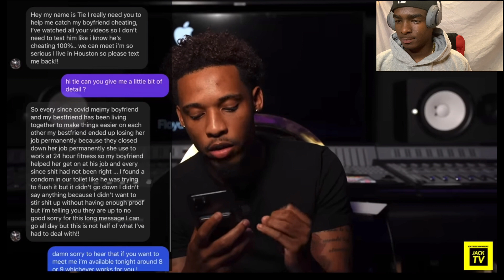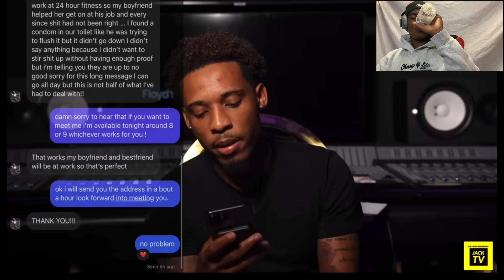YGR DJ REACTS TO THE FASTEST LOYALTY TEST FAIL * FIGHT *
SHOW SOME LOVE TO MY OTHER  PAGES!

YGR.Dj

YGR. DJ

MUSIC ! - YGR DJ